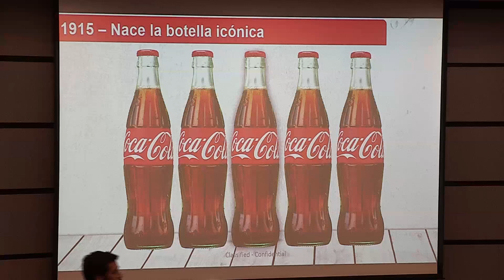Coca-Cola Un universo de experiencias de marketing que compartir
Gabriel Chávez, Gerente de Marketing de Coca-Cola en Perú, habla sobre la evolución de la publicidad y slogans de Coca-Cola que marcaron hito en el marketing de los productos.